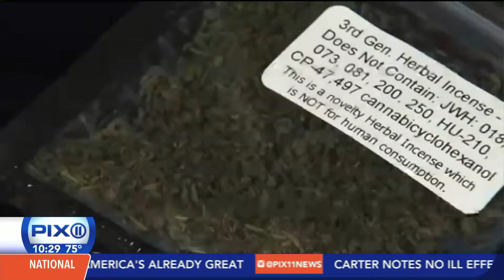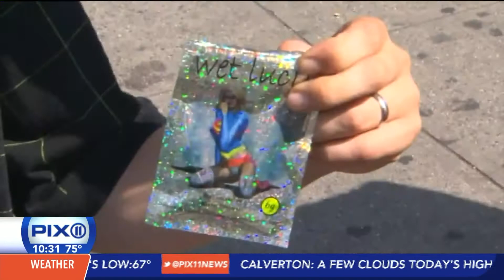It Was the Mother of All Drug Busts. But Will it Make a Difference?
K2 will ultimately send you downhill.